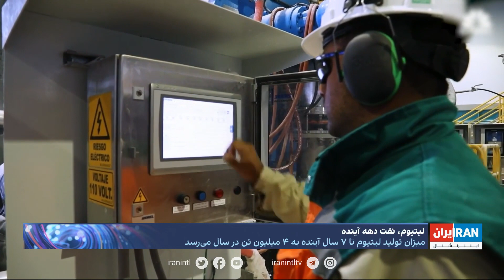رقابت کشورها برای دستیابی به منابع ماده استراتژیک لیتیوم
پیام دریابی، ایران اینترنشنال گزارش می‌دهد